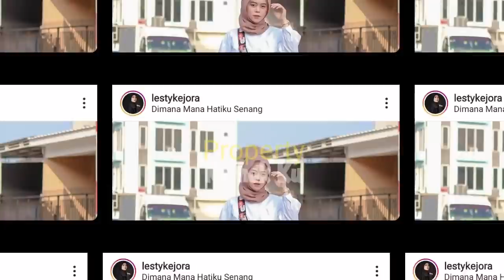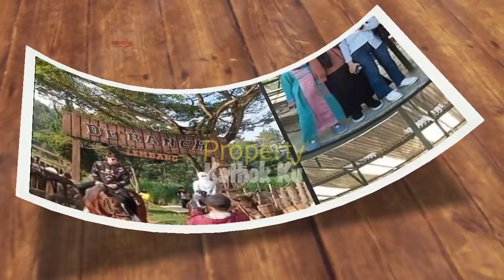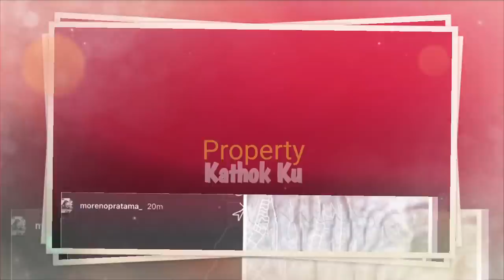Fans LESLAR HiSTERiSS!! LiBURAN Lesty Billar BERDUA ROMANTiS, Bulan Depan LEPAS STATUS LAJANG?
Jangan Lupa: _
Thankz!!..